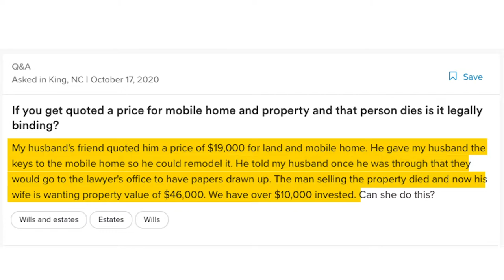Can you buy a house from a dead seller?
Your partner's friend quotes you a price for a mobile home and a land. You are excited about it and you agree, so you start remodeling the house right away before the sale takes place.

However, that friend suddenly dies, and now his wife wants to up the selling price.

Can she do this? And what happens to the money you invested in the remodeling?

Find out in today's episode!